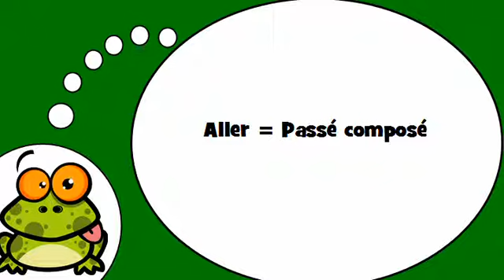Mag aral ng Pranses # Aller = Passé composé